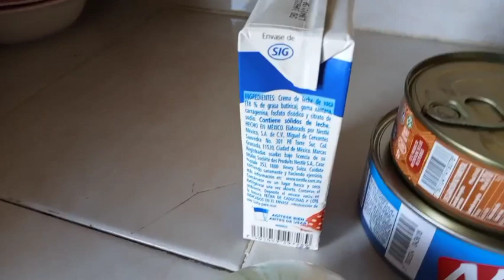MENÚ SEMANAL # "5" comidas fáciles y económicas.